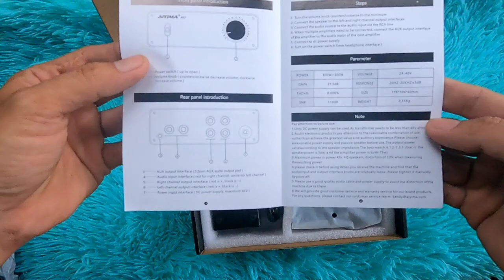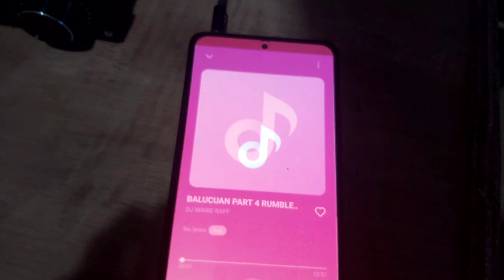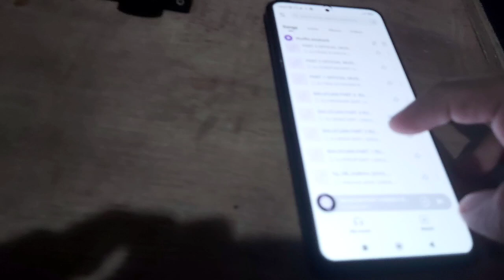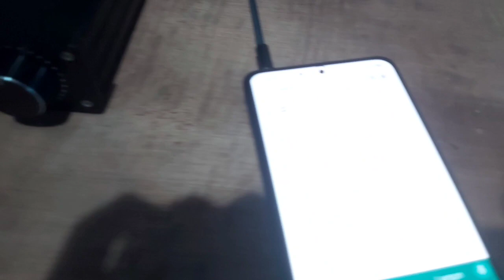Unboxing AIYIMA A07 TPA3255 Power Amplifier MIX 300Wx2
AIYIMA A07 TPA3255 Power Amplifier MIX 300Wx2 HiFi Class D Stereo Digital Audio Amp 2.0 Channel